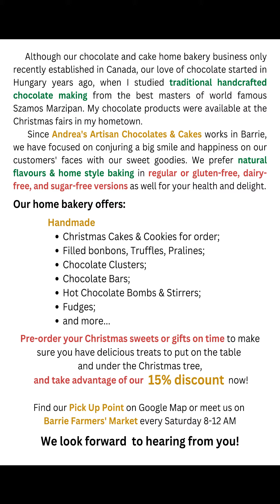Cookie Train goes to Barrie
Santa Claus coming to Barrie!
...and Andrea's Artisan Chocolates & Cakes offering with Homemade Gingerbread Train with an Oreo Hot Chocolate Bomb and a box of Assorted Handmade Bonbons for the Float of Barrie Farmers' Market, at Santa Parade.